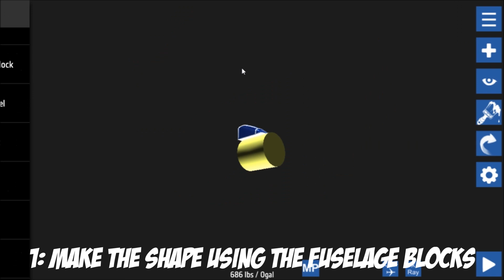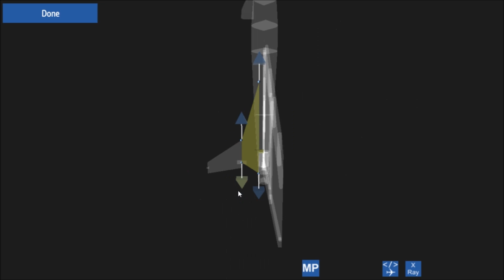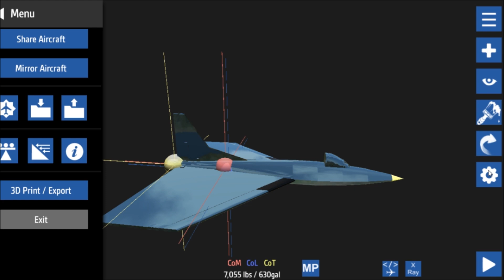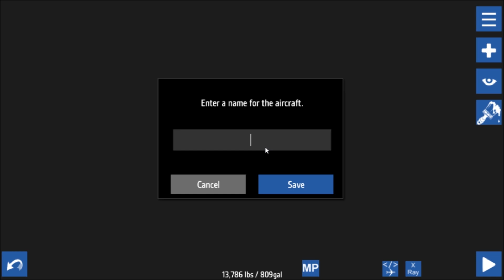A FEW TIPS TO GET YOU BUILDING LIKE A PRO IN SIMPLEPLANES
Today in this video I'm going to show you how to start building like a pro in Simpleplanes pc and mobile. This will help with coming up with ideas for some fighter jets. I hope this helps with making you a pro in simpleplanes building!